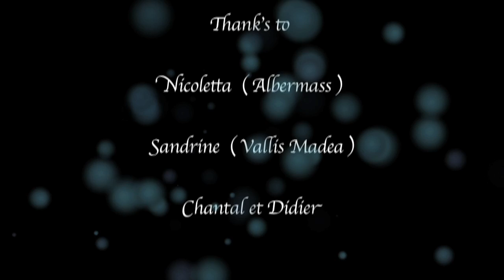Tosca & Duende / Two Waterfalls Land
Puppies newfoundland at home from breeders Albermass and Vallis Madea. Italia and France, "Remember your's", a view for Nicoletta, Sandrine, Chantal and Didier...